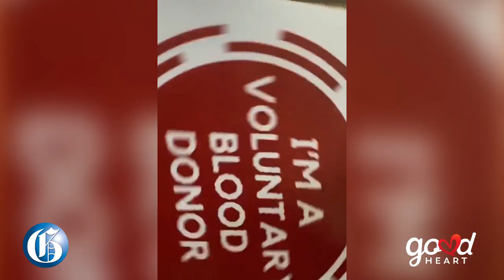GOODHEART: Chilitos x Blood Bank ... life savers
The need for blood is urgent. That is the message from local Mexican-Jamaican eatery Chilitos JaMexican Food as they encourage patrons to donate blood. In exchange for their support, all who donate will receive a 30 per cent discount on anything purchased from the restaurant.